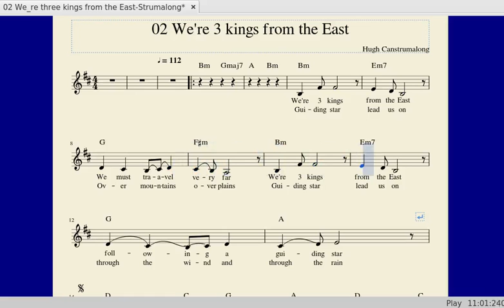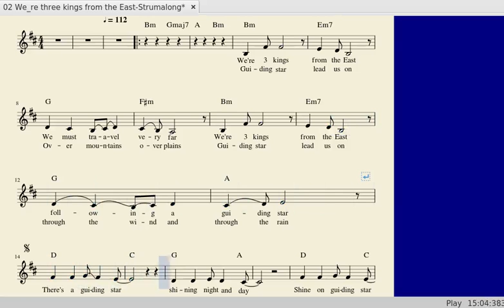02 We re 3 kings from the East - words and chords